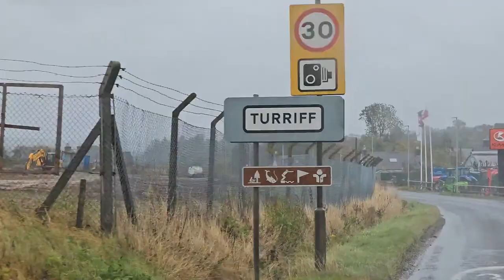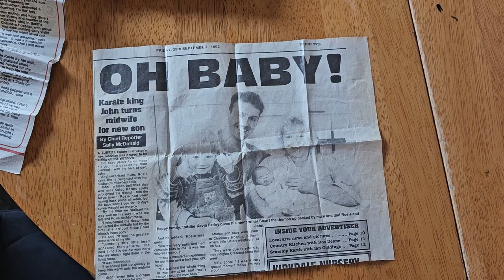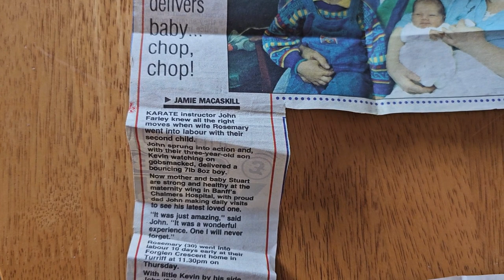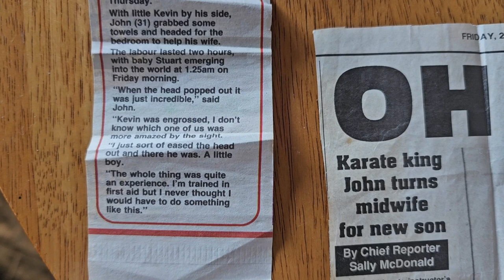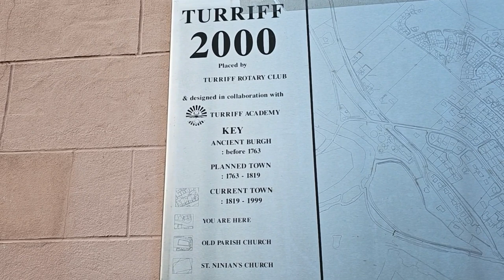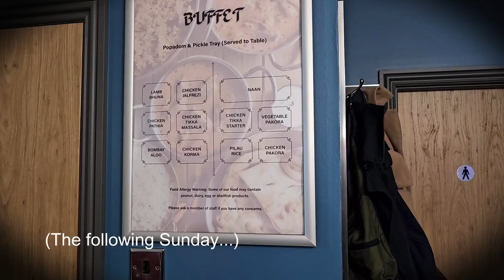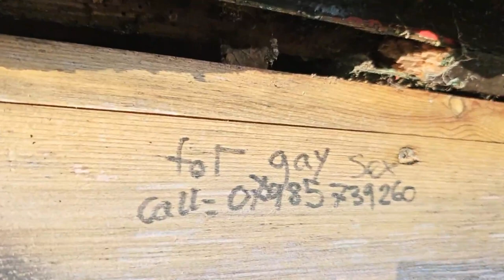Turriff, The wee Scottish village in the North East.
A walkthrough of the town that I grew up in!